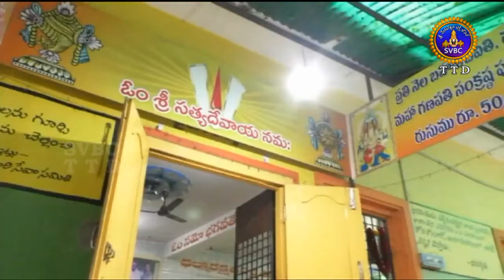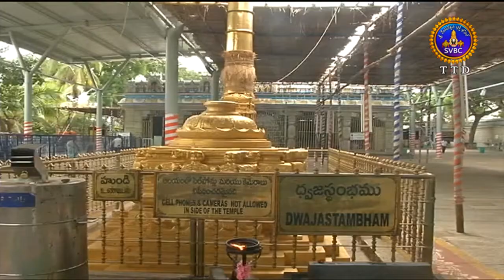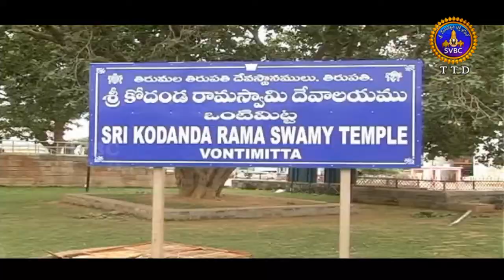Adhyatmika Viseshalu | 9AM | 29-06-18 | SVBC TTD